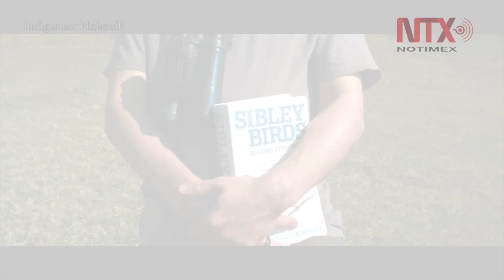Cortometraje “Nahualli” resalta cultura mexicana y paisajes de Colima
El Cortometraje “Nahualli”, de Iván Salcedo, seleccionado para la edición 22 del Tour de Cine Francés y que será proyectado en más de 23 estados, en salas tanto nacionales como internacionales, resalta la cultura mexicana desde los paisajes y la belleza natural de Colima.